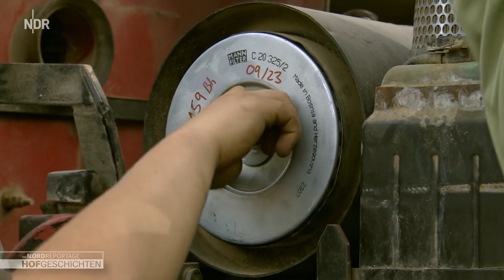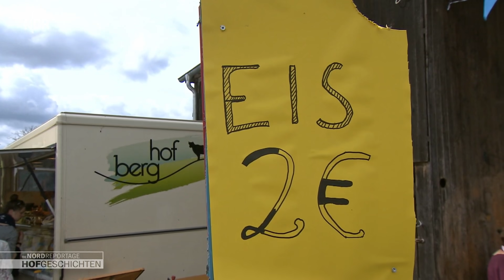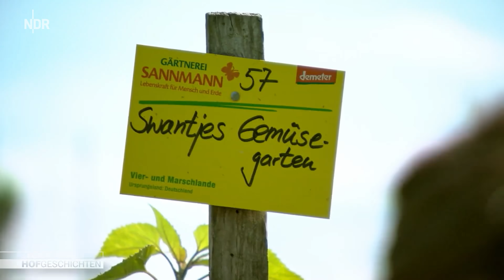Jeden Tag lernen mit einem motivierten Landwirt | Hofgeschichten: Leben auf dem Land (249) | NDR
Gerade mal 26 Jahre alt, aber schon Lehrmeister: Biobauer Johannes Bercht hat in diesem Jahr gleich zwei Auszubildende und momentan auch noch einen Schülerpraktikanten auf dem Hof. Für Johannes kein Problem. Er selbst hatte tolle Ausbilder und das will er für seine Leute auch sein.

Auf Hof Berg in Schleswig-Holstein wird nach der Coronapause nach vier Jahren endlich wieder groß gefeiert! Über 80 Helferinnen und Helfer sind dabei im Einsatz, immerhin werden mehr als 1000 Besucherinnen und Besucher erwartet. Da ist im Vorfeld viel Stress angesagt.

In Mecklenburg-Vorpommern hat der BUND wieder die BIOLandpartie veranstaltet. Mit dabei auch der Mühlenhof in Zepelin. Interessierte können sich direkt auf dem Hof über die Arbeit in der Landwirtschaft informieren. Da ist schnell das ganze Dorf auf den Beinen.

Auf Hof Sannmann in Hamburg-Ochsenwerder ist auch gerade viel los: die Ernte der verpachteten Hobbygärten läuft auf Hochtouren. Auch wenn nicht alles, was gepflanzt wurde, gegessen werden kann. Die meisten Pächter sind mit ihrer Ernte dennoch zufrieden.